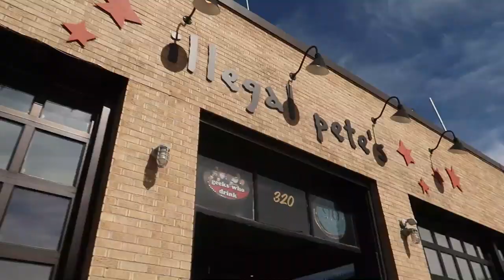VAN LIFE | What To Do When Your Home Breaks Down...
↠ VAN LIFE FAVORITES ↞

Battery Powered Projector
80in Projector Screen
Reusable Produce Bags
Reusable Grocery Bags
Stainless Steel Chopsticks
Espresso Maker
Portable Bamboo Silverware Set
Butcher block countertop
Couch/Guest Bed Futon Mattress
Soft Close Hinges
K & N Engine Air Filter

↠ CAMERA GEAR ↞

Canon G7X Mark II
Canon 70D
Canon 5D
DJI Mavic Pro
Adobe Premiere Pro
Alienware Editing Laptop

↠ Solar & Electrical ↞

Solar Charger Controller
Solar Cables
Lithium Battery
Shore Power Inlet
Cable Entry
DC Recessed Can Lights
Solar Panel Brackets
300W Solar Panels
100W Solar Panels
DC USB Wall Mount
AC Plug In
DC Fuse Panel
DC Panel Breaker
Fuse Panel Ring Terminals
Rechargeable Cabinet Light
DC Personal Fan
DC Reading Light
Backup Camera
MaxxFan w/ thermostat

↠ Plumbing & Water ↞

Water Pump
Fresh Water Tank
Grey Water Tank
Commercial Kitchen Faucet
"Farm House" Sink
Fresh Water Fill Panel
Grey Water Waste Valve
The Ultimate Fridge

↠ Propane ↞

Propane Stovetop (LOVE!)
Propane Tank
Propane Regulator
Carbon Monoxide Detector
Fire Extinguisher

    Code: LZ7117

We're Chad and Zaynah Miner! For the past two-something years we have been traveling the U.S. in our tiny home on wheels with our two cats, Tavi and Akina. The main reason we are living in a van was to get out of our crushing rent in Boulder, Colorado and re-gain our freedom and time. Chad has been a professional photographer aiming to make his side hustle his main hustle for several years now, and van life has given him the opportunity to make this transition (which is super exciting!!). Zaynah has always dreamed of living minimally, traveling as much as possible, and living in a tiny home off grid somewhere with a fully sustainable setup. We plan to continue traveling for the next few years in our van home to save for our long term goal of a sustainable home on our own land - so please subscribe and join the adventure! We also have over 200 videos of our time traveling full time in a skoolie conversion so if you want to see the various vehicles we've lived in check that out under the playlists tab. All the best xx